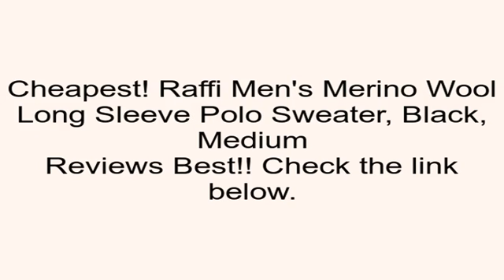Raffi Men's Merino Wool Long Sleeve Polo Sweater, Black, Medium Review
Choose the link here to get more detailed Customer Reviews and Best selling price: